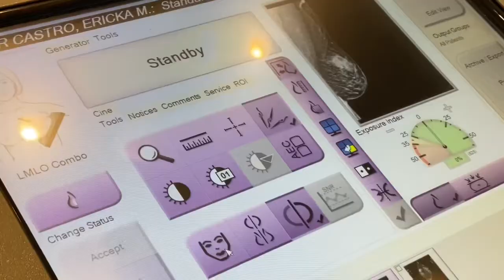Commissioner Christine King partners with FIU to provide free mammogram screenings in District 5